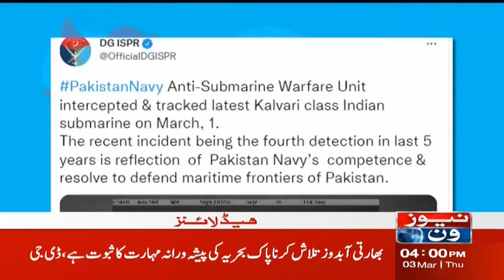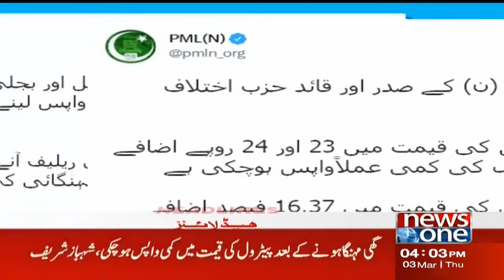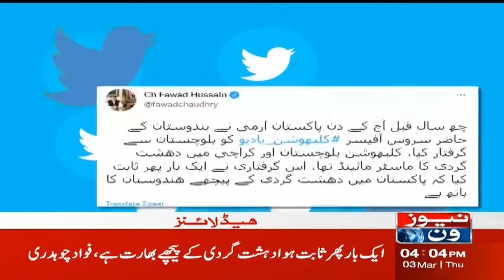NewsOne 4 PM Headlines | Dollar Prices | 03 March 2022